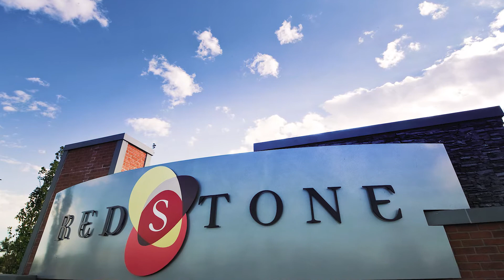Stay connected to what matters most in Redstone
Redstone in Calgary's northeast is a beautiful green space community. Sandhya who lives and works in Redstone explains why Redstone connects people to what matters most.